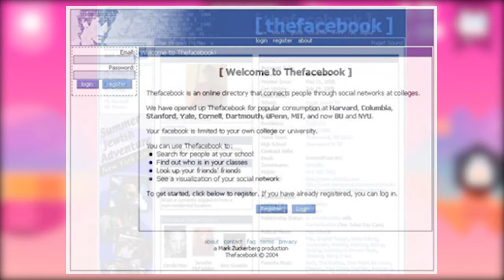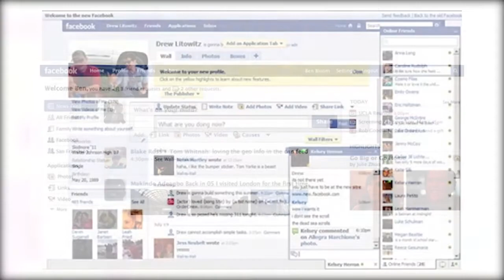Mi problema con Facebook | Rodrixo30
No tengo idea de como le va a ir a este vídeo, espero que no reciba mucho hate, recalco, es  mi problema con facebook, y si eres alguien que se divierte, usando la plataforma, adelante, no te estoy diciendo nada de que no lo uses, eres libre de hacer lo que quieras, gracias.}